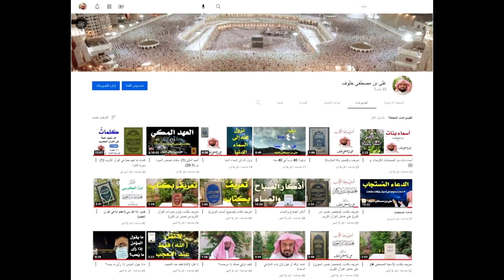كلمات قد تفهم خطأ في القرآن الكريم- (2) سورة آل عمران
1.  الآية 37 : قوله تعالى (كُلّمَا دَخَلَ عَلَيْهَا زَكَرِيّا الْمِحْرَابَ وَجَدَ عِندَهَا رِزْقاً): المقصود المكان الذي كانت مريم عليها السلام تعبد ربها فيه. وليس المقصود المحراب المعروف اليوم ، وهو الفراغ في قبلة المسجد الذي يقف قبالته الإمام.

2.  الآية 55 : قوله تعالى : (إِذْ قَالَ اللهُ يَعِيسَىَ إِنّي مُتَوَفّيكَ وَرَافِعُكَ إِلَيّ) : قال الأكثرون: المراد بالوفاة هٰهنا: النوم، كما قال تعالى: (وَهُوَ الَّذِي يَتَوَفَّاكُم بِاللَّيْلِ) الآية [الأنعام:60] وليس المقصود: الموت.

3. الآية: 135: قوله تعالى : ( وَالّذِينَ إِذَا فَعَلُواْ فَاحِشَةً أَوْ ظَلَمُوَاْ أَنْفُسَهُمْ ذَكَرُواْ اللهَ فَاسْتَغْفَرُواْ لِذُنُوبِهِمْ وَمَن يَغْفِرُ الذّنُوبَ إِلاّ اللهُ وَلَمْ يُصِرّواْ عَلَىَ مَا فَعَلُواْ وَهُمْ يَعْلَمُونَ) إذا صَدَر منهم ذنبٌ أتبعوه بالتوبة والاستغفار، وفي «الصحيحين» عن أميرِ المؤمنينَ عثمانَ بنِ عفَّان رضي الله عنه أنه توضَّأ لهم وُضُوء النبي ﷺ، ثم قال: سمعت النبي ﷺ يقول «مَن تَوَضَّأ نحوَ وُضوئي هٰذا، ثمَّ صلَّى ركْعَتين لا يُحدِّثُ فيهما نفسَهُ، غُفِرَ له ما تَقَدَّمَ مِن ذَنْبهِ» [رواه البخاري:159، ومسلم:538] فقد ثبت هٰذا الحديث من رواية الأئمة الأربعة الخلفاء الراشدين، عن سيِّد الأولين والآخرين، ورسولِ رب العالمين، كما دلَّ عليه الكتاب المبين، من أنَّ الاستغفار من الذنب ينفع العاصين (وَمَن يَغْفِرُ الذّنُوبَ إِلاّ الله) لا يغفرها أحدٌ سواه (وَلَمْ يُصِرّواْ عَلَىَ مَا فَعَلُوا) تابوا من ذنوبهم، ورَجَعوا إلى الله عن قريبٍ، ولم يستمرُّوا على المعصية ويُصرُّوا عليها غير مُقلِعِين عنها، ولو تكرَّر منهم الذنبُ تابوا عنه (وَهُمْ يَعْلَمُونَ) أن من تاب تاب الله عليه، وعن عبد الله بن عمرو، عن النبي ﷺ أنه قال ـ وهو على المنبر ـ: «ارحموا تُرْحَموا، واغفروا يُغفَرْ لكم، ويلٌ لأقماعِ القولِ، ويل للمصرِّين الذين يُصرُّون على ما فعلوا وهم يعلمون» تفرَّد به أحمد [صحيح، «صحيح الجامع»:897، ومعنى: «وَيْلٌ لأقْمَاعِ القَوْلِ» أي: الذينَ يَجْعَلُونَ آذَانَهُمْ كالأقْمَاعِ فَيَتّبِعُونَ أَحَادِيثَ الناسِ].  وهٰذه صفةُ المؤمنِ حقِّ المؤمن، الذي إذا ذكر الله خاف قلبه منه، ففعَلَ أوامرَه، وتَرَكَ زواجره، ليس المراد ذكر اللسان فقط.
4. الآية: 152: قوله تعالى :  ( وَلَقَدْ صَدَقَكُمُ اللهُ وَعْدَهُ إِذْ تَحُسّونَهُمْ بِإِذْنِهِ ): يعني: تقتلونهم بتسليطه إياكم عليهم وذلك في غزوة أحد، وليس من الإحساس.
5. الآية: 153 : قوله تعالى : ( إِذْ تُصْعِدُونَ ) : يعني : في الجبل هاربين من أعدائكم؛ من الإصعاد؛ قال المبرد: [يُقال] أصعد: إذا أبعد في الذهاب، وليس من الصعود، وكان ذلك في غزوة أحد